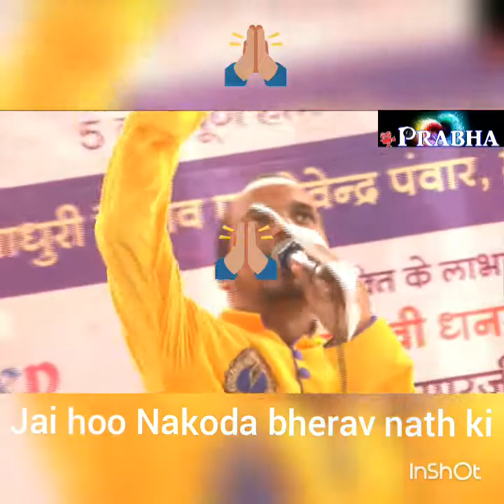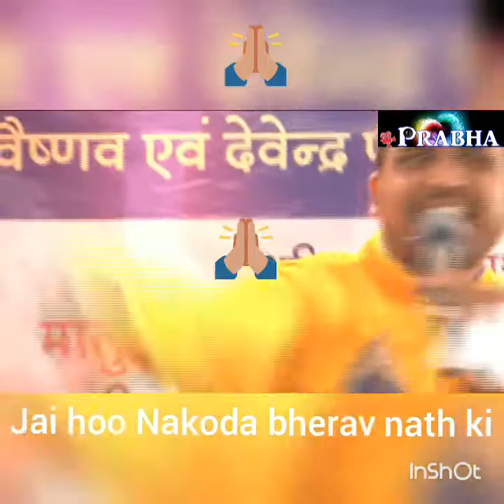NAKODA BHERU NATH BHAKTI DEVENDRA PANWAR